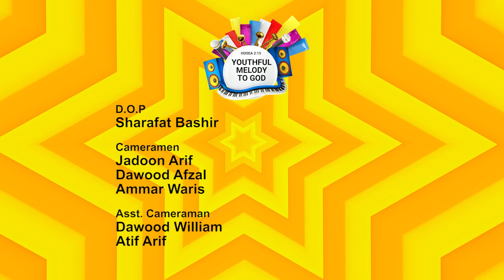Youthful Melody To God with Angela Robin - Brother Daniel Sarwar - Episode 29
Youthful Melody To God

Host:
Worshiper Angela Robin

Guests:
Brother Daniel Sarwar

D.O.P :
Sharafat Bashir

Cameraman :
Jadoon Arif
Dawood Afzal
Ammar Waris

Asst. Cameraman:
Joshwa Shahzad

Edit/Post :
Obaid Anwar

Animation/Graphics
Gabrial Osteen

Production:
BARKAT  TV

Social Media Manager:
Samroon Yousaf
Jasoon Yousaf
Gabriel Osteen